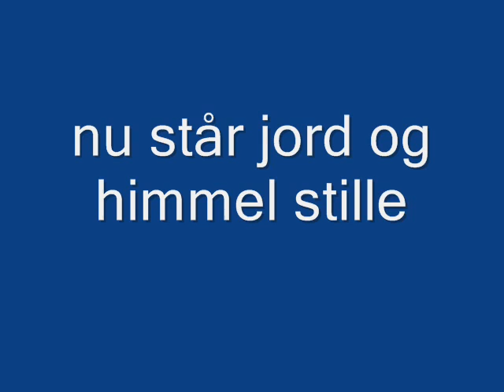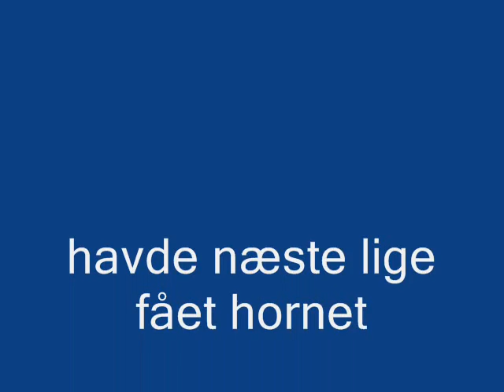trompetmusik,nu står jord og himmel stille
havde godtnok lige købt hornet,men efter rigtig mange år uden.